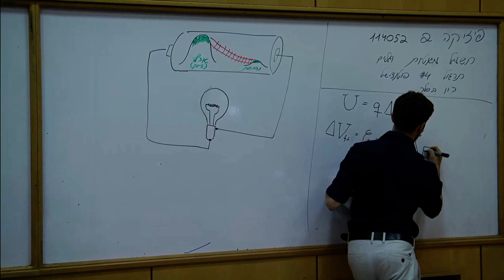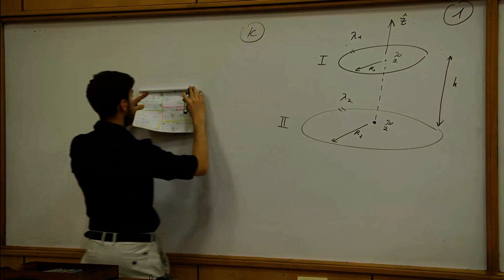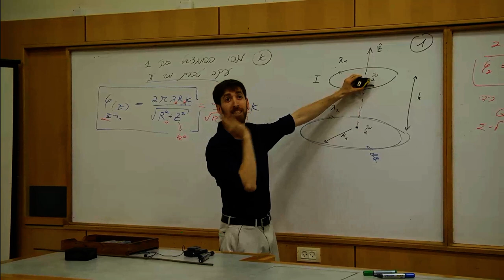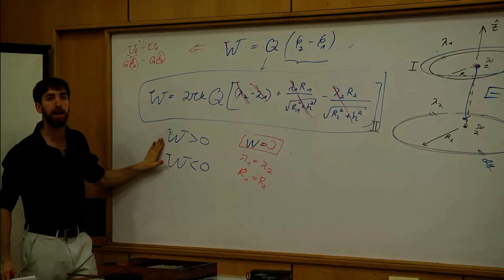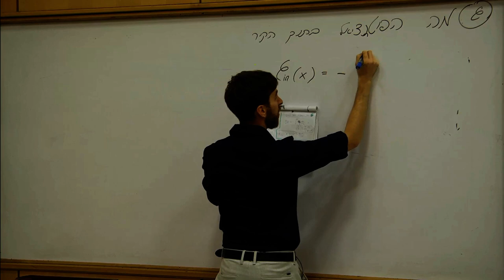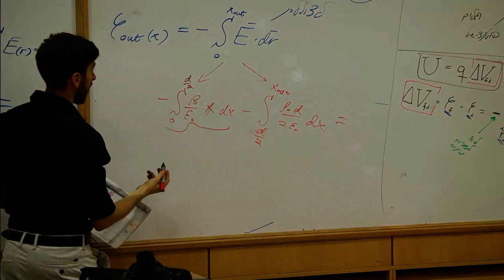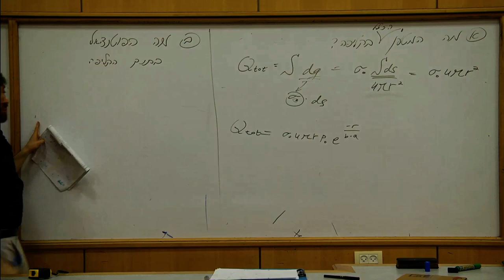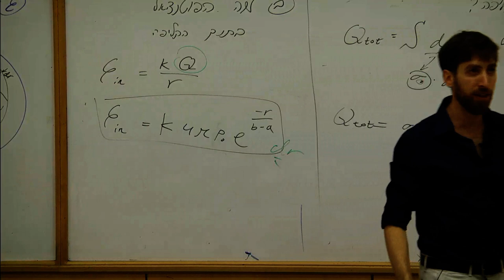תרגול 04 - פוטנציאל חשמלי - פיסיקה 2 - חורף 2020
דרכים להשיג את הספר לימוד של רון בסלר

רכישה קבוצתית - אפשר להתאגד כמה סטודנטים ולהזמין את הספר בצורה מרוכזת למוסד הלימוד שלכם
ולהוריד עלויות משלוח. דרך בן, מנהל משרד תומך למידה

איסוף עצמי -
ניתן גם ללכת לרכוש את הספר

בחנות החוברות של הטכניון
טלפון
 שלוחה 4
שעות פעילות
8:30-15:30

הספרים: חשמל מגנטיות וגלים כרך א' ו-ב
זמינים לכם בחנות החוברות של בית הסטודנט